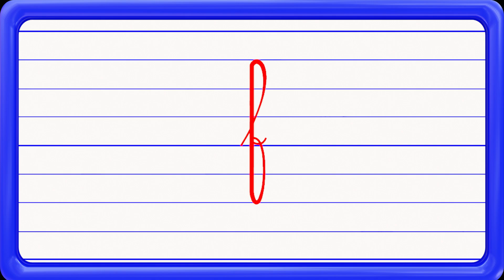f minuscule cursive